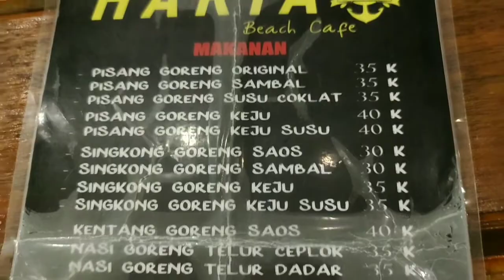CAFE HARIA DI JAYAPURA BERASA DI BALI || REVIEW CAFE || VLOG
Tonton sampai habis ya biar aseekk 😁
Jangan lupa untuk dukung channel saya biar terus berkembang 😊❤

Yuk berteman di instagram aku 😁💋

Tonton juga